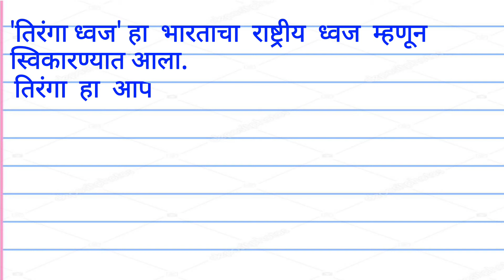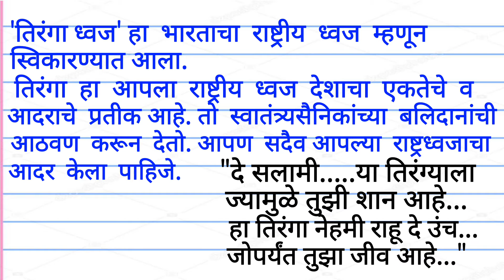माझा तिरंगा माझा अभिमान मराठी निबंध | Maza Tiranga Maza Abhiman in Marathi /माझा तिरंगा माझा अभिमान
माझा तिरंगा माझा अभिमान मराठी निबंध | Maza Tiranga Maza Abhiman Nibandh

माझातिरंगामाझा अभिमानमराठीनिबंध

 मराठी निबंध, निबंध, मराठी, माझा तिरंगा माझा अभिमान मराठी निबंध, माझा तिरंगा माझा अभिमान निबंध, तिरंगा निबंध, maza tiranga maza abhiman marathi nibandh, maza tiranga maza abhiman

maza tiranga maza abhiman nibandh, maza tiranga maza abhiman nibandh in marathi, maza tiranga maza abhiman, maza tiranga majha abhiman nibandh, maza tiranga maza abhiman essay, माझा तिरंगा माझा अभिमान निबंध, माझा तिरंगा माझा अभिमान निबंध लेखन, माझा तिरंगा माझा अभिमान निबंध मराठी